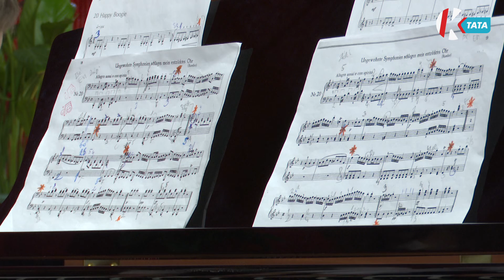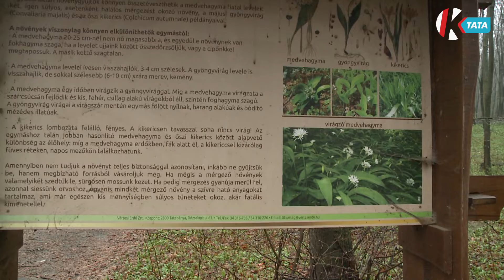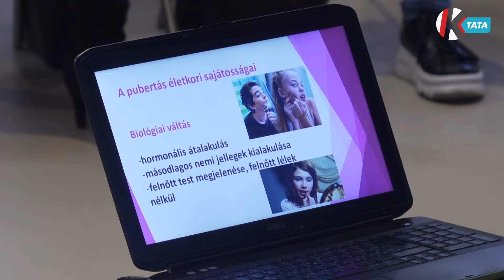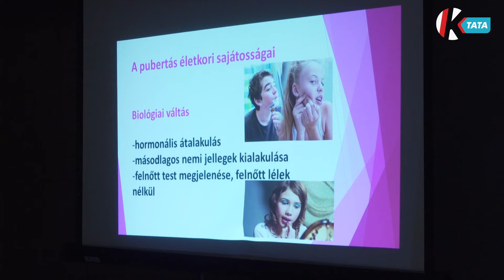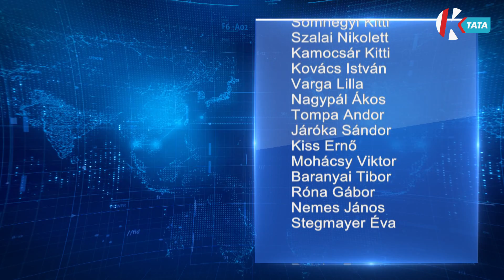Híradó (2022. 04. 01.)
0:00 Felfutó
1:03 Tatán tett látogatást dr. Benkő Tibor, honvédelmi miniszter
3:23 Növendékek és tanáraik együtt zenéltek – Bakfark Gála Oroszlányban
6:07 Zenei fesztivál zárta az Erkel Tehetségnapokat Tatabányán
8:36 Zöldbe borult a Tanösvény, elkezdődött a medvehagyma szezon
10:49  Kamasszal az élet – interaktív előadás a Puskinban
13:39 Önkormányzati hírek, programajánló, időjárás

A MH. 25. Klapka György Lövészdandár személyi állományának minőségi bővítését is szolgája a jelenleg zajló honvédelmi haderőfejlesztés. A tatai laktanya területén Európa legmodernebb szimulációs központja valósulhat meg, de a helyszínen garázssor és logisztikai raktárbázis is épül.

Több, mint két évtizede szervezi meg hagyományos hangversenyét az Oroszlányi Bakfark Bálint Alapfokú Művészeti iskola. A rendezvény célja, hogy a diákok bemutathassák a tanultakat, ezzel bepillantást engedve az intézményben folyó oktatás igényességére. A gálán befolyt összegből az iskola hangszerparkját szeretnék bővíteni.

A IV. Komárom-Esztergom Megyei Művészeti Iskolák Négykezes és Kétzongorás Fesztivál zárta az Erkel Tehetségnapokat Tatabányán. A hagyományosan megrendezett programsorozat célja, hogy helyet, és bemutatkozási lehetőséget biztosítson a térség művészeinek. A hangversenyt követően a résztvevőket különböző díjakkal jutalmazta a zsűri.

Nyersen fogyasztva, levesekben, köretekben, vagy szárítva is sokan szeretik a medvehagymát. A napokban már egyre többen keresik fel a környék erdeit a növény után kutatva, ami a természetvédelmi területnek nem minősülő állami erdőkben szabadon szedhető, naponta legfeljebb 2 kilogramm mennyiségben

A Beszéljünk róla, rólad, rólunk programsorozat legutóbbi előadásán a kamaszkorral kapcsolatos dilemmák kerültek fókuszba. A szülők kérdéseire Horváth Judit pszichológus válaszolt. Az elmúlt esztendőkben fiatalok életére a digitális világ változásai mellett a pandémia is hatással volt, hangzott el többek között az előadáson.